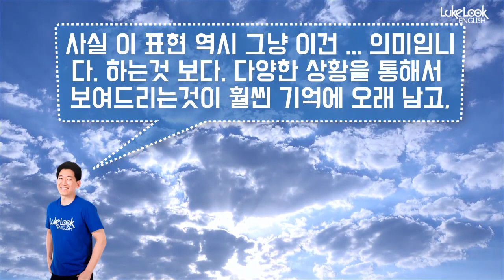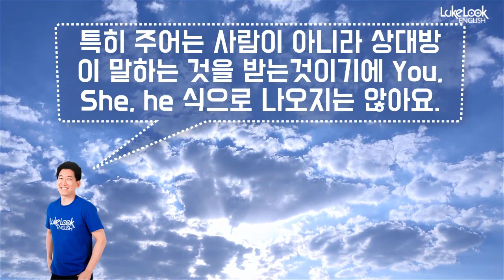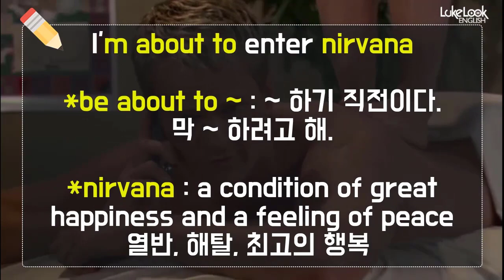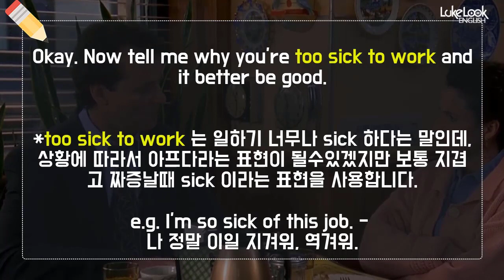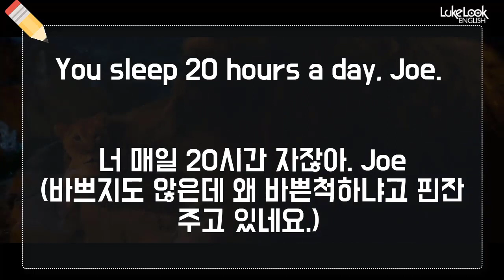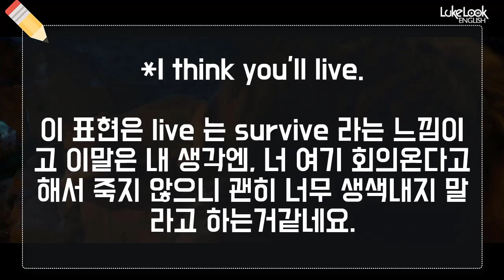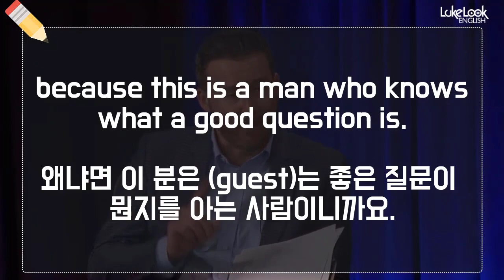[원어민 표현] better be good